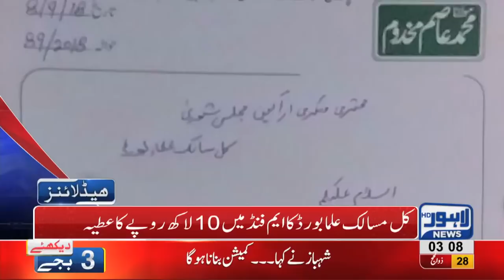03 AM Headlines Lahore News HD - 09 September 2018